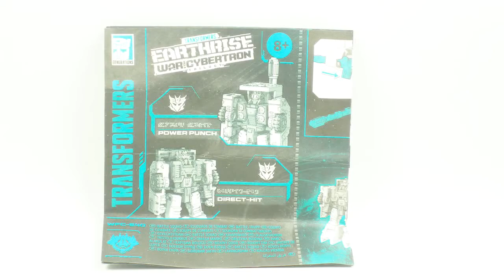UNBOXING: War For Cybertron Earthrise Battle Squad